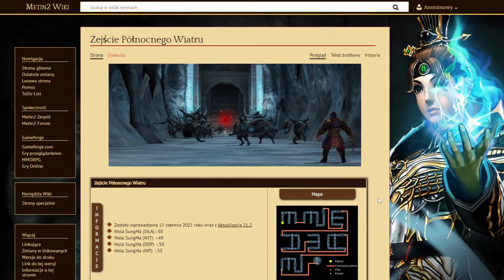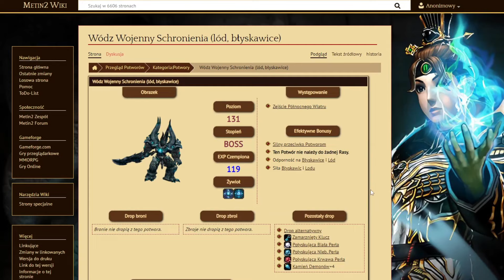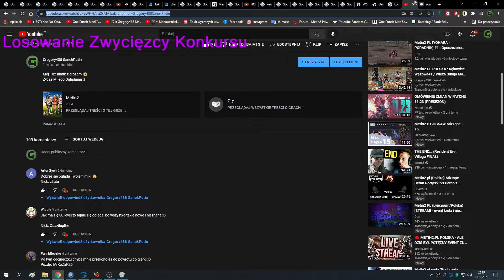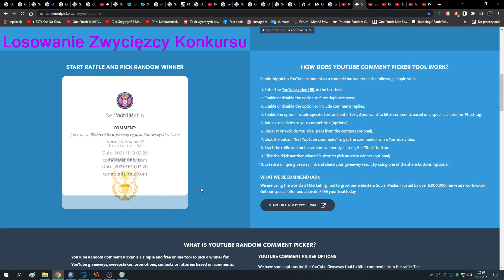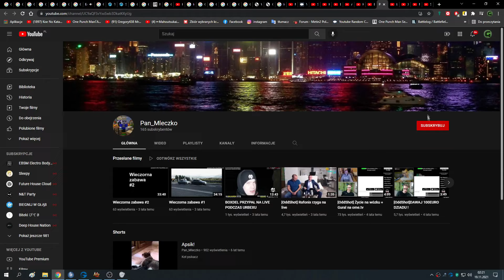Metin2.PL Polska Mixtape#143 Aktualizacja 21.2 - Zejście Północnego Wiatru / Rubin Metin2 + KONKURS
Mój 103 filmik z głosem 😱

Planujesz zacząć grę w Metin2 ?

Special z Podziękowaniami za 3K Subów :)

Utwardzacze* są potrzebne do Zwykłych Rękawic (np. Rękawicy Mocy), a do Wężowych Rękawic, trzeba inne ulepszacze: Nowe Połyskujące Perły, Kamień Rękawic Płn. W. itp.

Na Przełęcz Yilad, trzeba mieć odporność na Mrok i Ziemię (EQ Odp. na UM'y), plus jak najwięcej na Diabły, żeby więcej bić :)

Omówienie co i jak z misjami, nagrodami, dropem...itp. (Mixtape#81 - licencja na rękawice (Rękawica od 120lvl'a))

Szkło handlu w końcu naprawione i nie wywala :D
Licencja na rękawice nie jest do handlu :/

Konkurs:
Do wygrania kupon 1x50sm (Zwycięzca zostanie wybrany spośród komentarzy)
Co trzeba zrobić, żeby wygrać? Zostawić like'a, komentarz ze swoim nickiem z gry (na serwerze Polska) i suba.

Muzyka:↓↓↓
1.WITH YOU (NGẪU HỨNG)  HOAPROX, NICK STRAND & MIO  OFFICIAL MV
2.The King's Avatar [ AMV ] - Faster
3.The King's Avatar「 AMV 」- Jet Black Heart
4.LINKIN PARK - FAINT (@Youth Never Dies and @Nick Eyra cover, AMV by @LucioleAMV)
5.Dream Is My Reality - Lovely Life (Official Audio)
6.grzechy i grzeszki · Karian
7.TREASURE - 'BEAUTIFUL' MV

LVL Czempiona:↓↓↓
Jak masz 120lvl i 25% expa to zbijasz hydrę, po zbiciu lecisz do kolumny wybierasz zostań czempionem i wbija ci 1lvl czempiona, potem wchodzisz na nowy kontynent i expisz aż do max 30lvl'u, (są 4 mapy : Twierdza, Dongan, Seoganland, Namgan) + Wieża Sung Mahi, Jaskinia Gnolli, Tajemnicza Instancja(polecam tam expić (całe EQ silny na ludzi), Przełęcz Yilad, Wąwóz Północnego Wiatru, Rozpadlina Dusz i Nowa Grota v1 i v2. :) Like, Sub i Lecimy Auuu...